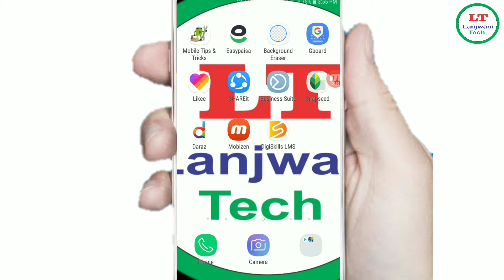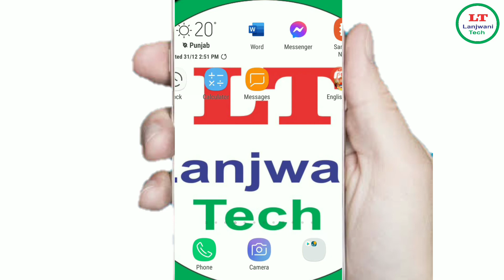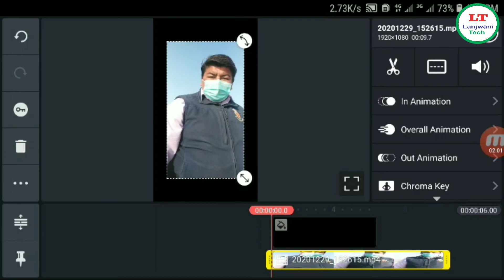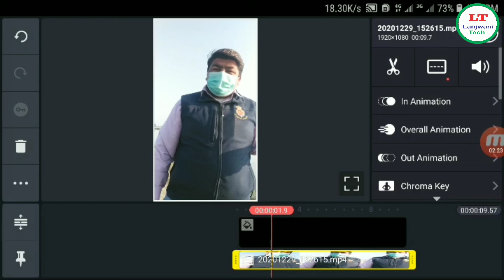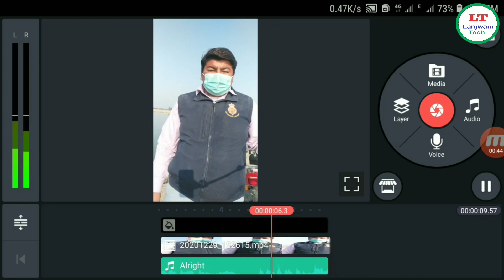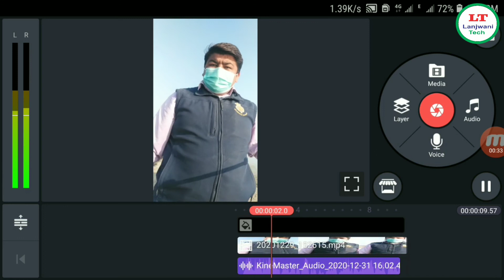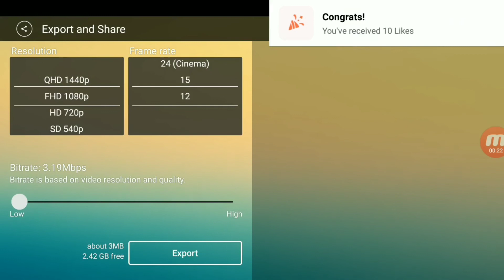How to add background music and audio in Tik tok videos|How to edit Tik tok videos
Tik tok musically is very good video making app, so today we are going to tell you about how to add background music in tik tok video. How to add 2 sounds in one video. I hope you will like this video.Add 2 sounds in tik tok videotwo sounds in one tik tokadd sound in tik tokadd own voice in tik tokadd original sound in tik tokhow to tik toktik tok tutorialtik tok trickstiktok for youforyou page tricktiktok pakistan.